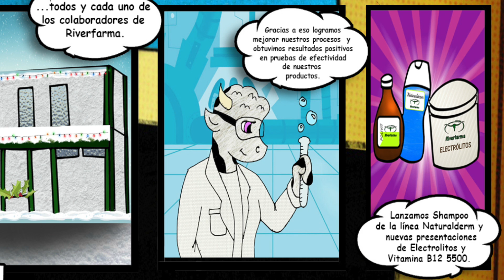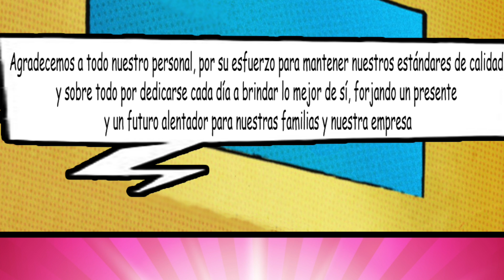Riverfarma te desea feliz Navidad y Feliz 2018